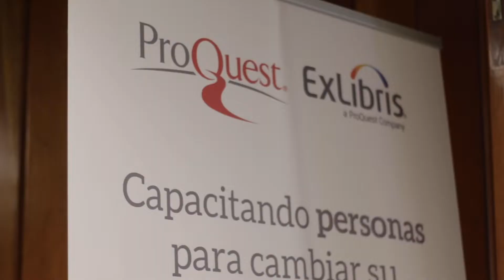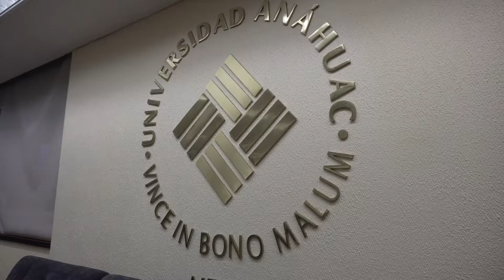GUELM - XXII Reunión de usuarios de ExLibris en México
Resumen de la XXII Reunión de usuarios de ExLbiris en México llevada a cabo en el campus de la Universidad Anáhuac Norte en la Ciudad de México el 6 y 7 de junio de 2019